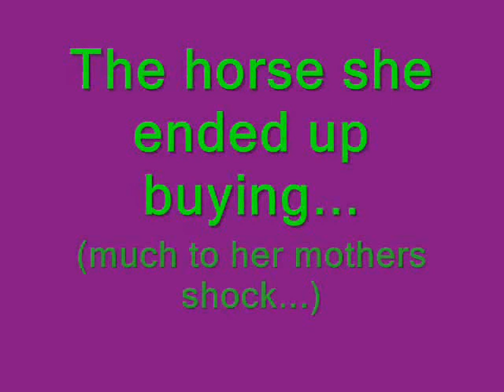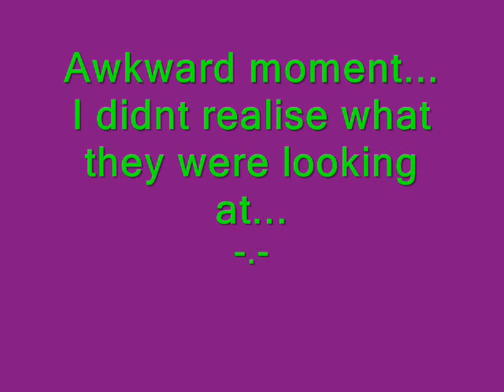The Best Mistake - Archie - We Found Love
For Sarah!!

Gorguzz pony!!! :D